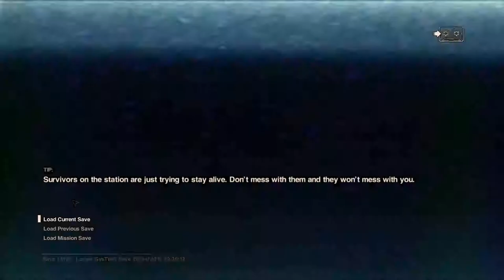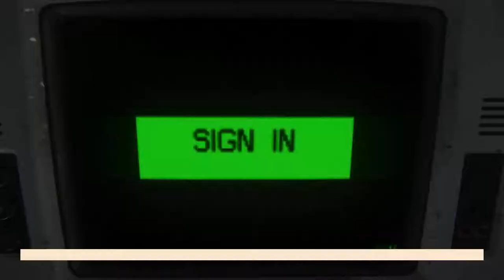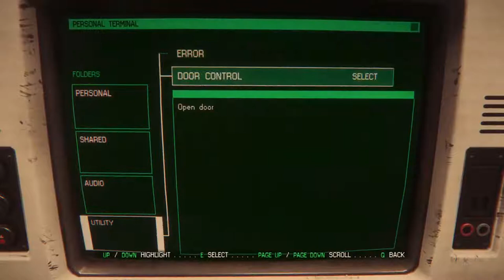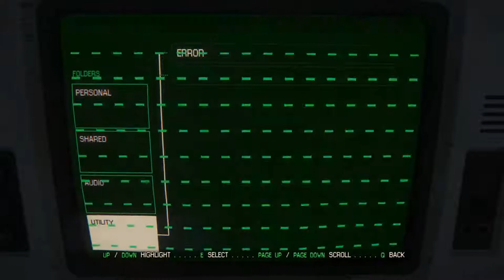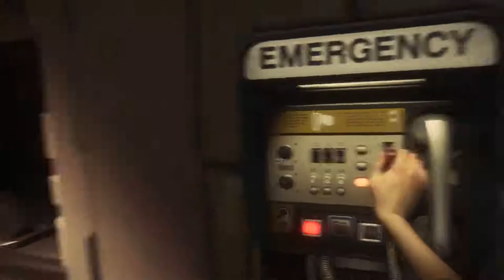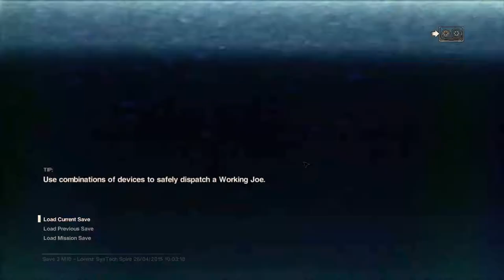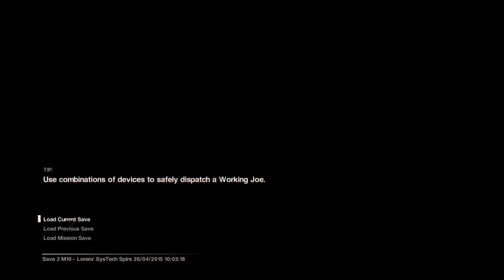Alien Isolation - Part 15 - I Die A Lot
Just because I have flamethrower does not mean I'm invincible.